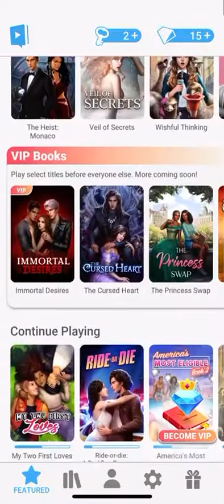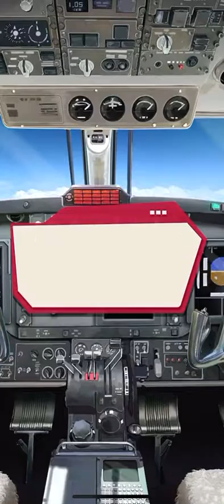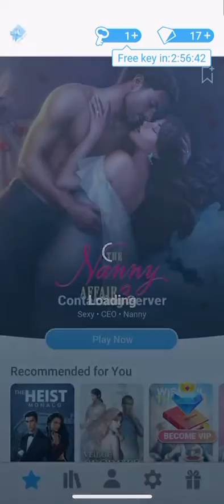Choices: My Two First Loves (Part 49)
Emma deals with new romances during her senior year of high school.